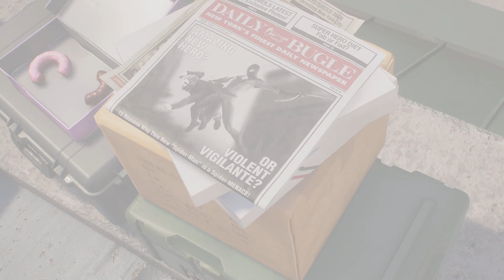Marvel's Spider-Man 2-Peter meets J. Jonah Jameson for the first time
Dive into the hilarious world of Spider-Man 2 as we explore Peter Parker's awkward first meeting with the notorious J. Jonah Jameson! In this entertaining video, we break down the iconic scene that showcases Peter's struggle to balance his life as a superhero with his responsibilities as a photographer. Watch as tension builds, misunderstandings unfold, and humor ensues in this unforgettable encounter.

Join us as we analyze the character dynamics, share behind-the-scenes trivia, and discuss how this meeting sets the stage for their tumultuous relationship throughout the Spider-Man franchise. Whether you're a die-hard fan of Spider-Man or just love a good laugh, this video is sure to entertain!